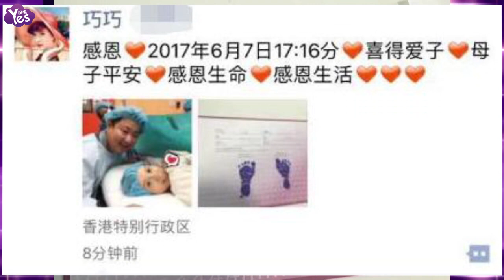【3年前】金巧巧曬照宣佈喜得愛子 小寶寶重3.5公斤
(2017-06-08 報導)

6月7日，金巧巧在朋友圈曬照宣佈喜得愛子，她曬出小寶寶的腳印照

，照片中能看到小寶寶重3.52公斤，金巧巧還曬出與老公于冬二人在

產房的合照，照片中夫婦倆一臉幸福。于冬也在朋友圈發文，他附文

寫道“給各位報喜，于府添丁！喜得愛子！德門生輝！輝增彩悅！巧

姐辛苦了”。